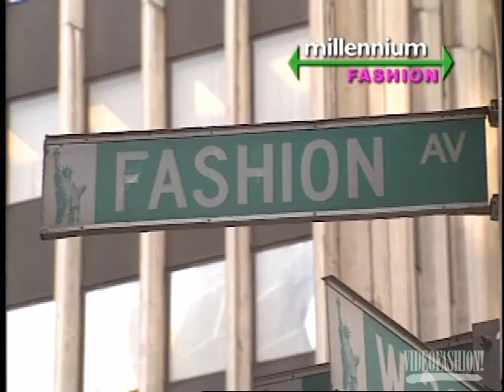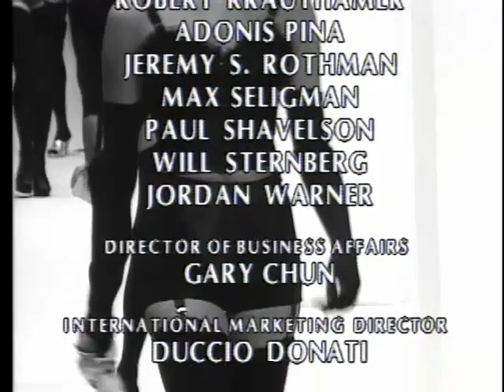The Year in Fashion 1992 | Videofashion Library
In this episode of the Year in Fashion: 1992 was the year that lingerie looks took center stage, romance returned to fashion but biker chic also ruled with leather and tattoos. Here’s the best of 1992 from the runways of the world...Christian Dior, Karl Lagerfeld, Christian Lacroix, Gianfranco Ferre, Romeo Gigli, Gianni Versace, Dolce & Gabbana, Vivienne Westwood, Jean Muir, John Galliano, Donna Karan, Calvin Klein, Adrienne Vittadini.

Videofashion's The Year in Fashion 1992

Videofashion is the #1 source for fashion video — since 1976! We are home to the world's largest privately-owned archive of fashion video, spanning five decades. If you are a documentarian or archivist looking for fashion footage/video, contact us today to find out how you can take advantage of the world's largest archive of fashion news video.